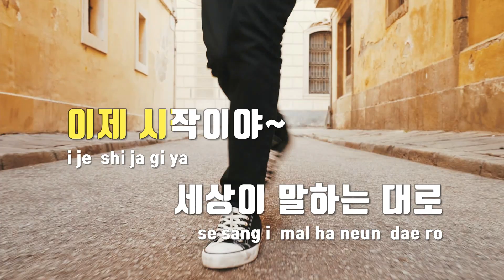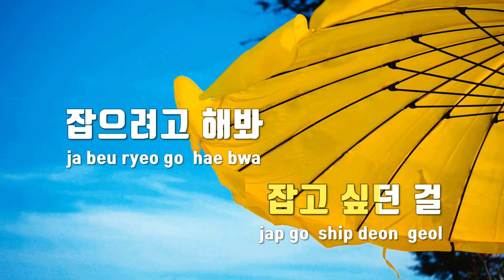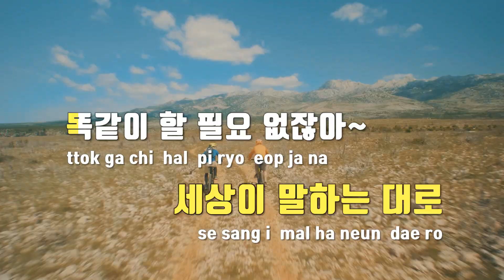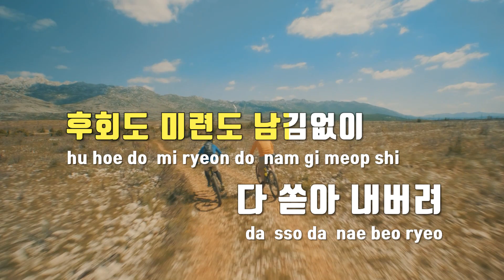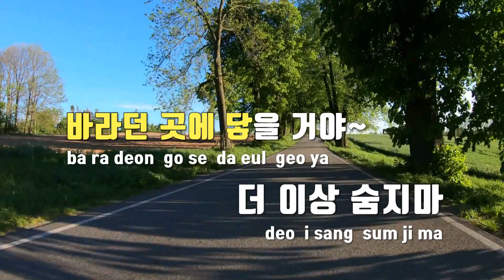[TJ노래방] 이제시작이야(금수저OST) - 민경훈 / TJ Karaoke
이제시작이야(금수저OST)  --  민경훈